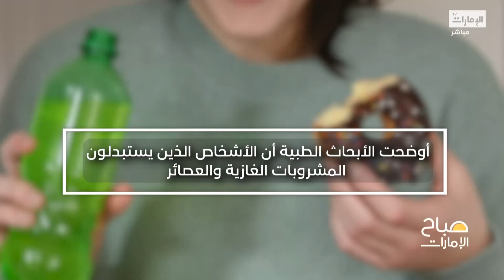أهمية المشروبات الصحية في حياتنا اليومية | برنامج صباح الإمارات